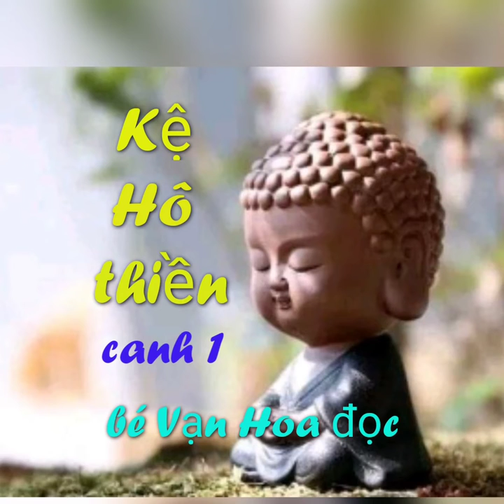Kệ Hô Thiền canh 1 (Thiền phái Trúc Lâm). Bé Vạn Hoa đọc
ĐẦU HÔM

Canh một nghiêm trang ngồi tịnh tu,

Tinh thần tịch chiếu đồng thái hư,

Muôn kiếp đến nay chẳng sanh diệt,

Đâu cần sanh diệt diệt gì ư ?

Gẫm xem các pháp đều như huyễn,

Bổn tánh tự không đâu dụng trừ,

Nếu biết tâm tánh không tướng mạo,

Lặng yên chẳng động tự như như.

Nam mô Phật Bổn Sư Thích Ca Mâu Ni Phật.